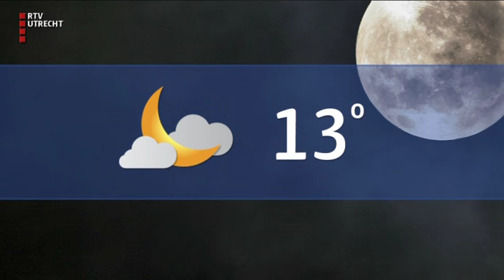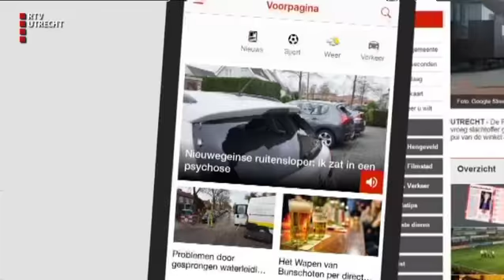UNieuws - di 8 aug 2017, 12.15 uur [RTV Utrecht]